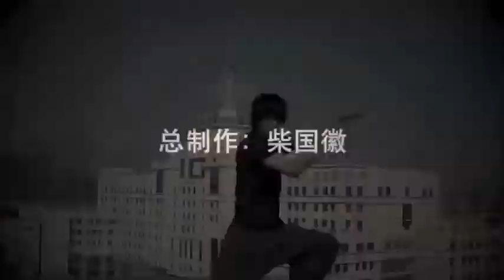双节棍正四连花－功夫者